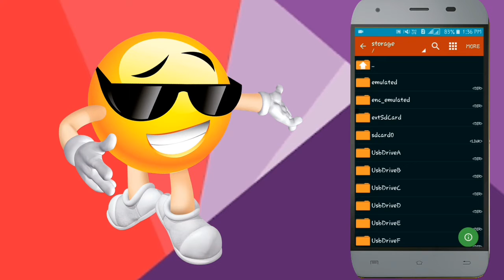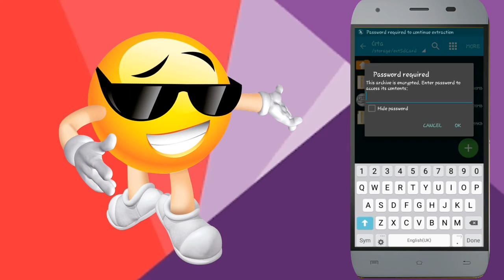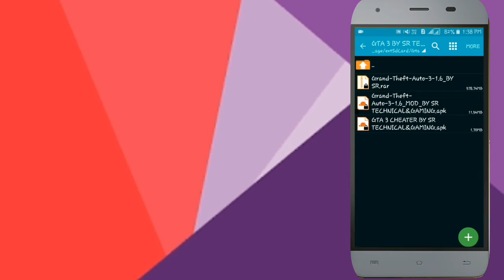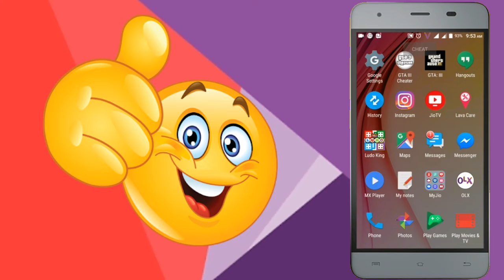How to download GTA 3 for android with | higly Compressed&Cheater | In [ Hindi ]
IN THIS VIDEO I TELL YOU HOW TO DOWNLOAD GTA 3 AND HOW TO PLAY GAME SMOOTH AND HOW TO APPLY CHEATS.

MAI KOI LITE VERSION NAHI LAYA HU AGER AP ISMAI LITE VERSION SOCH RAHA HOTO SORRY YA VO NAHI HAI IS MAI MAINA REAL PLAY STORE WALA GAME BATAYA HAI. JO PLAY STORE PAI AVAILABLE HAI BUT MAINA USSAI APNE GOOGLE DRIVE MAI DAL KAR APLOGO KO PROVIDE KARWAYA HAI OR ISMAI KOI MISSION PURA NAHI HAI SUB APKO PURA KARNA HOGA OR ISMAI AP JO BHI BY KARNA CHAHATA HO VO KAR SAKTA HO ISMAI APKO UNLIMITED MONEY BHI MILA GE. TO YR MERA CHANNEL KO SUBSCRIBE KARO OR AISE HE VIDEO OR BHI PAO TO YR SUBSCRIBE,LIKE OR SHARE COMMENTS KARKA JO OR PURE VIDEO BHI DEKH KA JAO
[GAME LINKS]

     [GTA 3 HIGLY COMPRESSED&CHEATER]

[PASSWORD INSIDE IN VIDEO]

IF you go the game download link plz do all step  given in below...
1 . verify the CAPCHA and click get link
2 . Then wait 6 sec and go below and click link button
3 . Then u redirect automatically in download page
THANKYOU FOR WATCHING MY VIDEO.
OR AGER KOI PROBLEM HO TO COMMENT MAI SR KARKA DAAL DANA MAI JALDI SAI JALDI VO COMMENT DEKH KAR PROBLEM SOLVED KAROGA.

[PREVIOUS VIDEOS]